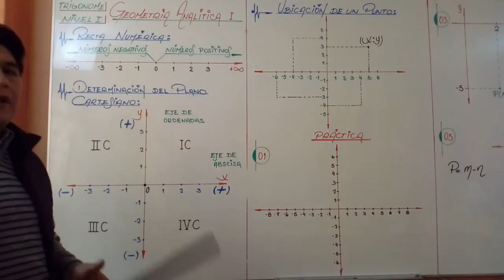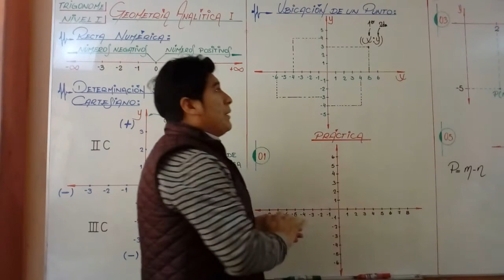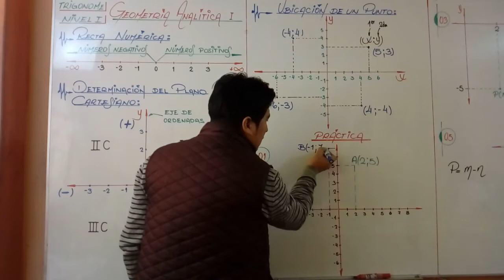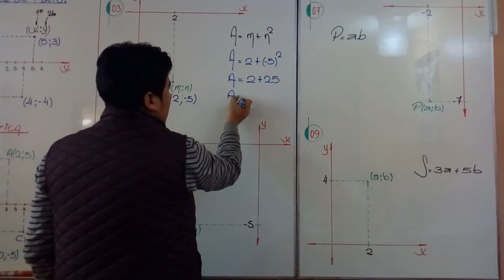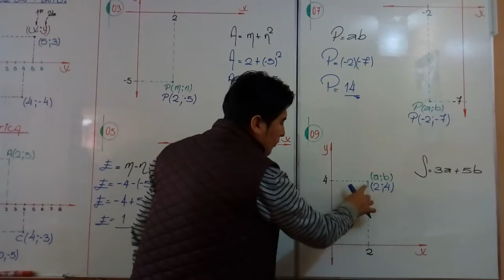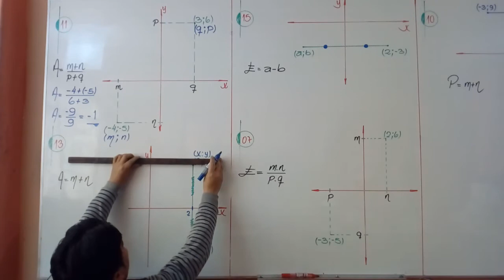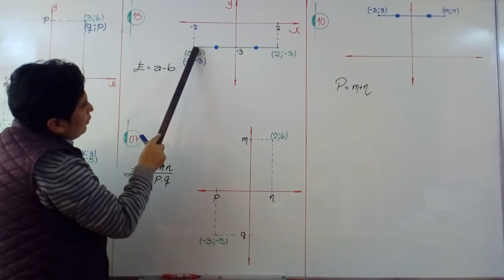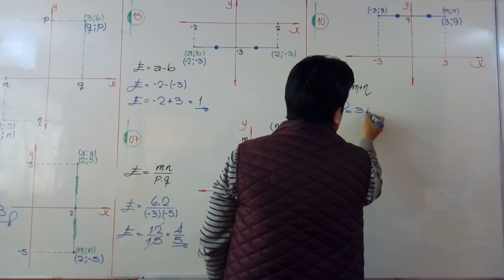GEOMETRÍA ANALÍTICA I - TRIGONOMETRÍA - NIVEL I - SECUNDARIA